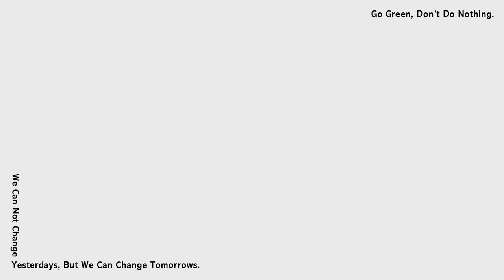2022/6/18 ELLE RUN with Style ft.Tomo加賀美智久｜年度風格盛事｜立即報名！